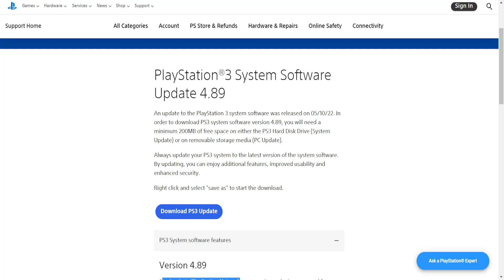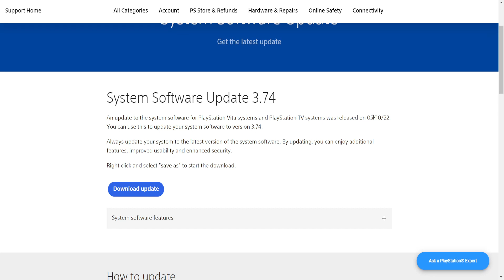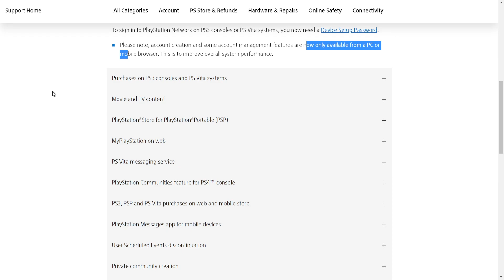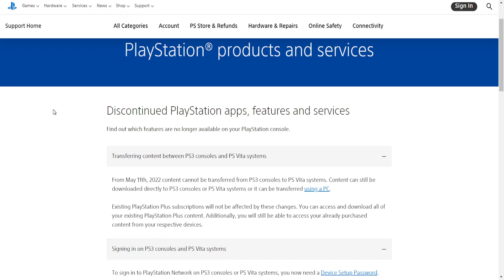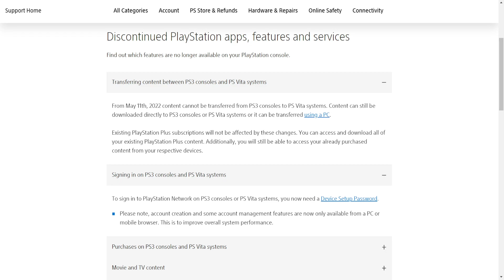Sony Decided to Take this Feature Between PS3 and PS Vita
Are you serious Sony? This was a hidden feature on the 4.89 Update on Playstation 3 and 3.74 update on the PS vita